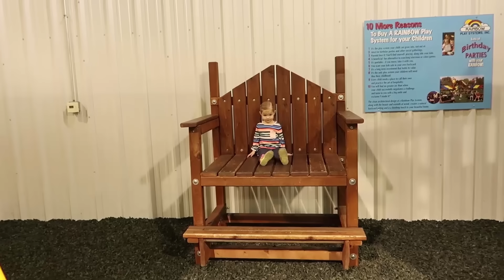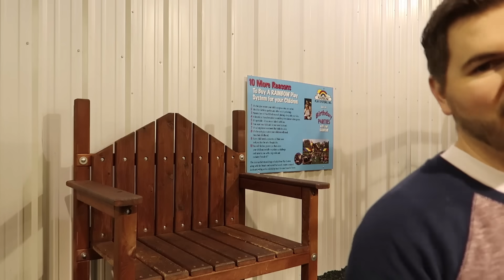🎂Laura's 3 Year Old Birthday Special🎁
Happy Birthday Laura - she turns 3 years old! Laura opens presents, goes to an amazing play place, has a date night with mom and dad and cake and ice cream with extended family!

Musically: jhousesings